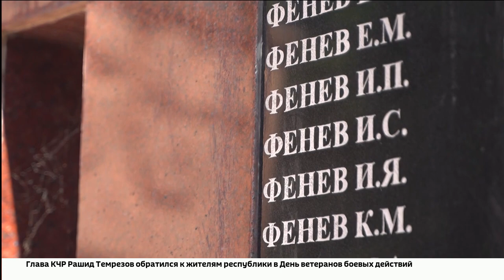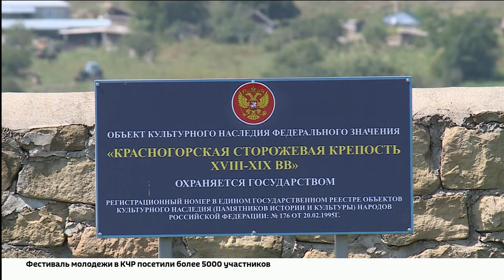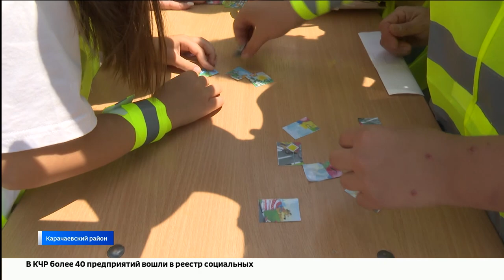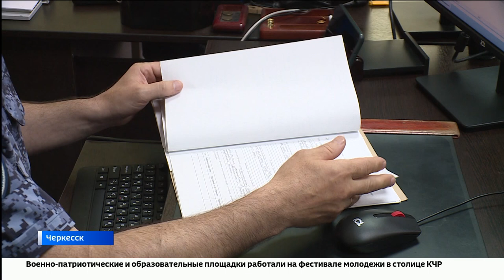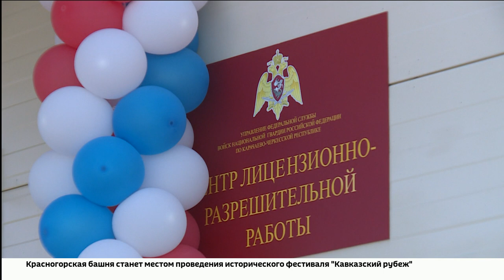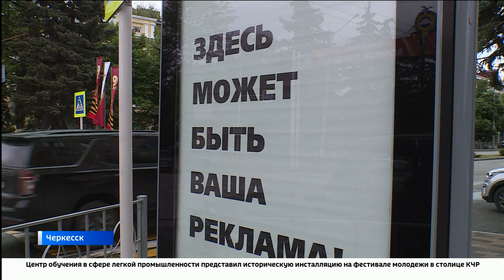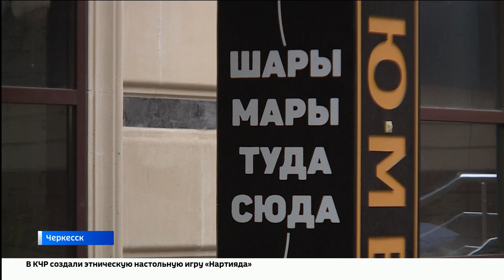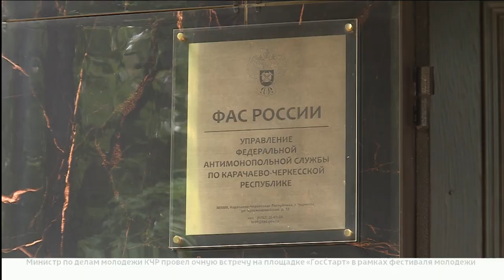"Вести Россия 24" Эфир от 01.07.2024